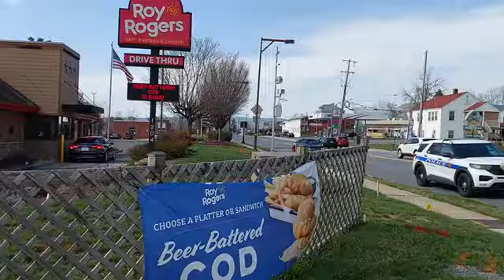PROTESTER ATTACKED - Man Hunt For Jihadi Terror Suspect Frederick MD - Lt Atkins Chases Bad Guy!!!